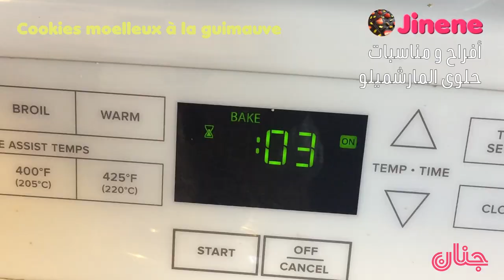حلويات إقتصادية و راقية / كوكيز شكولاطه المارشاميلو / حلويات العيد /Cookies à la guimauve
السلام عليكم ورحمة الله و بركاته ،ألف مبروك لكل الناجحين في إمتحانات نهاية السنة الدراسية، وألف تحية لكل الأمهات و الآباء على مجهوداتهم القيمة و تضحياتهم من أجل نجاح أبنائنا، و مزيد من النجاح و التوفيق.

Cadeau Panier de roses aux fraises 🏆🏆🏆 – هدية سلة ورود و فراولة / Panier de roses au fraises
🏆🏆🏆 2019 عيد مبارك و كل عام و أنتم بخير🌹🌹 جديد حلويات العيد 🌹🌹 Recettes Gâteaux El-Aid 2019
Baklawa aux amandes – حلويات العيد 2019 – حلوى بقلاوة اللوز بعجينة فيلو Baklawa aux noix pâte Phyllo
Noix de Coco Nestlé حلويات العيد 2019  🏆🏆🏆 – حلوى جوز الهند ناستلي Prestige Noix de Coco Nestlé
(حلويات رمضان و العيد 2019 – كيف تحضرين مقرود عسل ناجح و سهل (مقروط العسل) Makroud au miel  🌛🌛🌛 /

أشكركم على زيارتكم لقناة جنان من أجل وصفات جديدة و نصائح منوعة
Pour d'autres recettes et plein d'astuces, visitez ma chaîne :